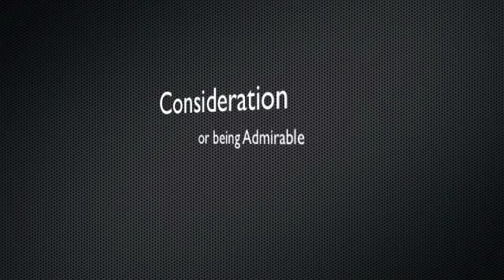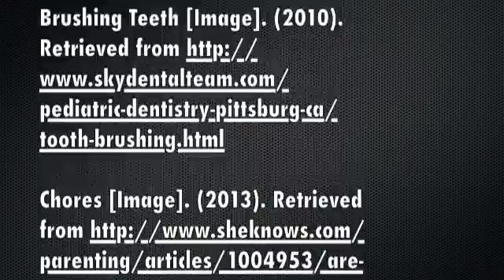EDX2170- Sem 1 2016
Elise Green 00106274- EDX2170 Multimodal Text Presentation.
Banjo & Ruby Red by, Libby Gleeson and Freya Blackwood.